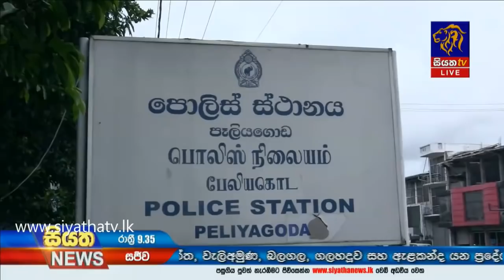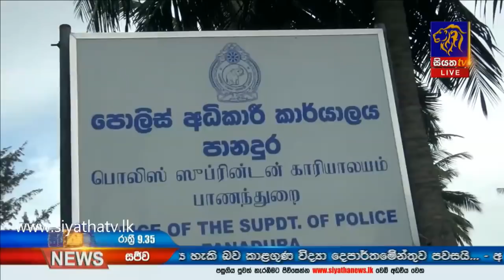Siyatha News | 09.35 PM | 21 - 09 - 2020